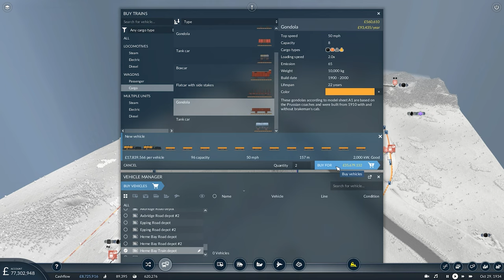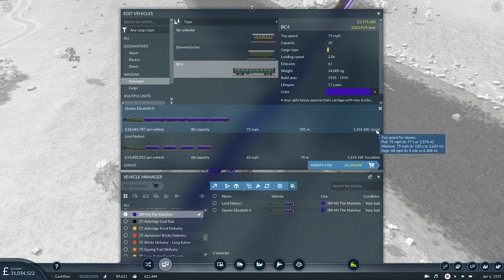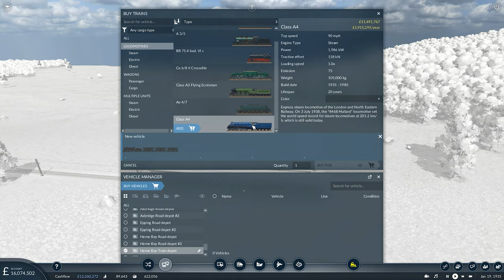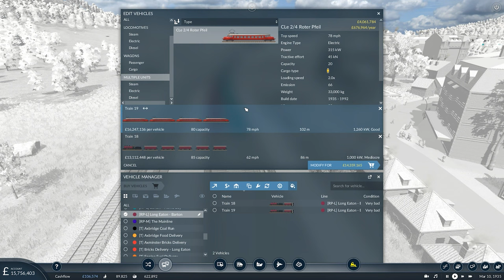I Got All Pig Iron | Transport Fever 2 Let's Play | 18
Mi'Lords, Ladies and Gentlemen, hello and welcome to a brand new season of Transport Fever 2!

This will be a greatly scaled-back series, on a small, compact map, with a (relatively) small selection of mods enabled.

Difficulty settings will be set to "Medium +", aka, the base level will be Medium, however there are a few tweaks to inset more challenge to the series, such as increased impacts from noise pollution, traffic and overcrowding. Furthermore, the cost of loans has been greatly increased, making the loans feel a little bit more punishing than they ordinarily would be.

Much love,
Andrew

 colonel failure, transport fever 2 mods, tpf2, grandt